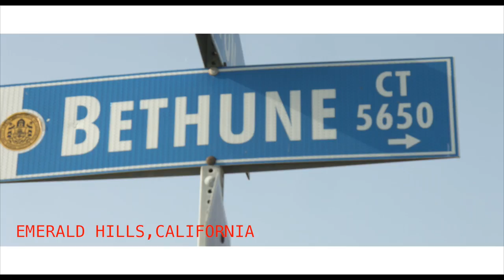12 GAUGE SHOTIE - Y.T.O.G ft. SHAKE BAKE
Music video by 12 GAUGE SHOTIE performing Y.T.O.G. 2017 Yze Guyz Ent